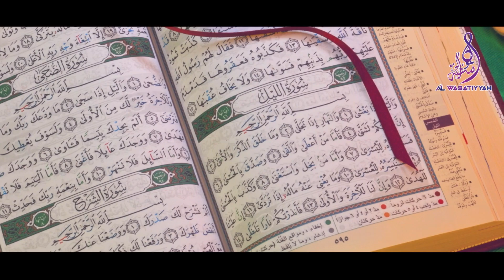কোনো একদিন এদেশের আকাশে কালিমার পতাকা | Islami Song | মাওলানা বেলাল হোসাইন হেলালী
কোনো একদিন এদেশের আকাশে কালিমার পতাকা দুলবে ইসলামী গান গাইলেন হেলালী।

আসসালামুআলাইকুম,
           আমি মিজানুর রহমান আজহারী। আমি গড়তে পছন্দ করি ভাঙতে নয় । কারণ ভেঙ্গে ফেলা খুবই সহজ কিন্তূ গড়ে তোলা খুবই কঠিন । আমি ঐক্যকে পছন্দ করি। আমি চাই যারাই আমরা ইসলামের কথা বলি তারা যেন এক টেবিলে বসি। আমি চাই  বিভেদের দেয়াল ভেঙ্গে সীসাঢালা মজবুত ঐক্যর প্রাচীর গড়ে উঠুক বাংলদেশে। আমরা একসাথে ইসলামের কাজ করি।
Lecturer: - বেলাল হোসাইন হেলালী
ANTI-PIRACY WARNING This content's Copyright is reserved for Al Wasatiyyah. Legal action will be taken against those who violate the copyright of the material.
বিঃ দ্রঃ ** আল ওয়াসাতিয়্যাহ ** সুন্দর এই ভিডিওটি ভালো লাগলে শেয়ার করে অন্যদের দেখার সুযোগ করে দিন। কমেন্ট করে আপনার মতামত জানান।** আল ওয়াসাতিয়্যাহ **  আমরা অন্য চ্যানেলের ভিডিও আপলোড দেই না। আমাদের চ্যানেলে আমরা শুধুমাত্র নিজেদের ধারণকরা ভিডিও আপলোড দিয়ে থাকি।